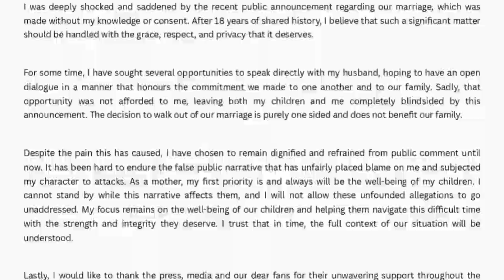JayamRavi & Aarthi பேசவேண்டிய உண்மைகள் 🛑...!!